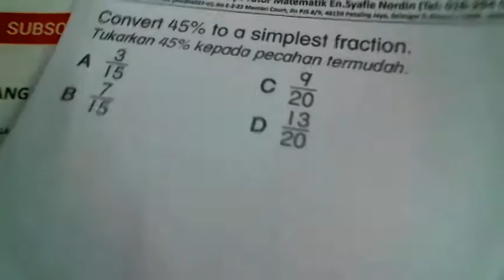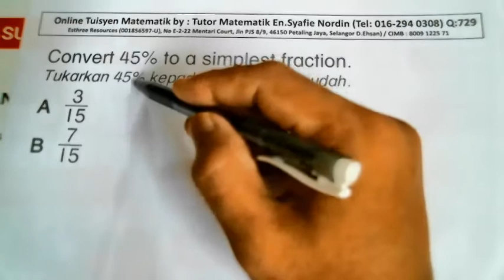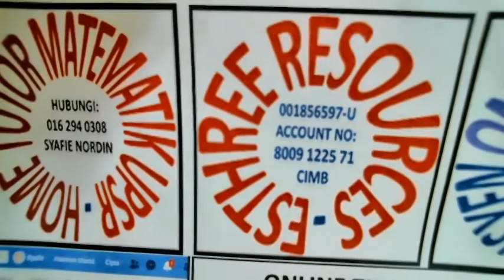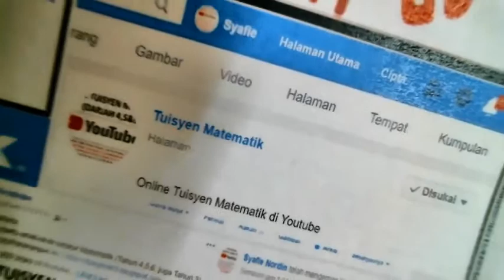Tuisyen Matematik: Video 729 (Darjah 4,5 & 6)